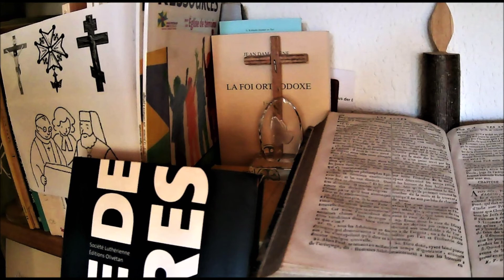16 janvier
Prière du 16 janvier: "Livre de prières", Société Luthérienne, Editions Olivétan, Lyon, 2008, p. 9